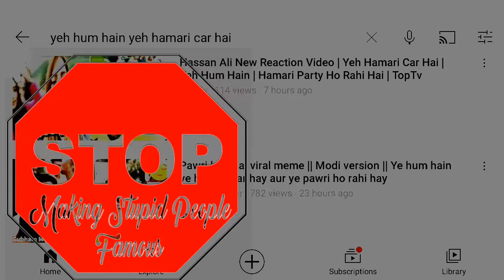Yeh Hamari Car Hai Yeh Hum Hain | Crazy People | Stop Making Stupid People Famous | Pawri Memes